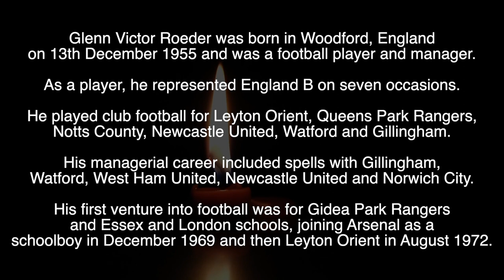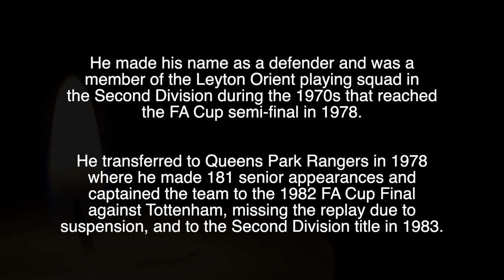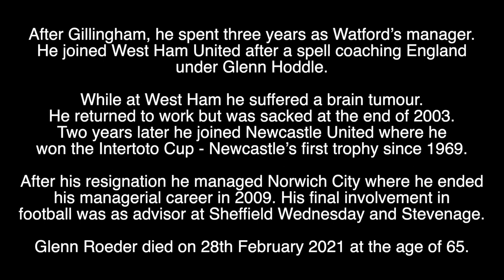GLENN ROEDER - R.I.P - TRIBUTE TO THE FORMER FOOTBALL PLAYER AND MANAGER WHO HAS DIED AGED 65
Tribute to the former football player and manager who has died aged 65.